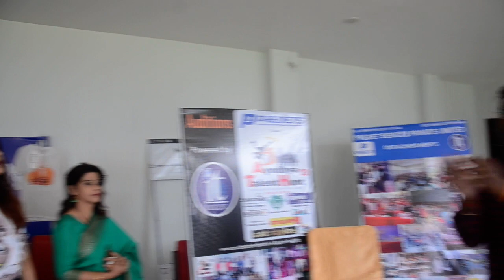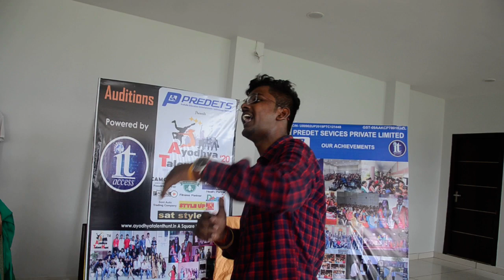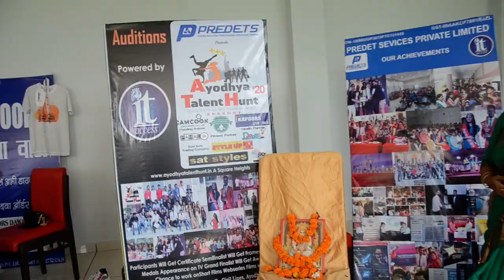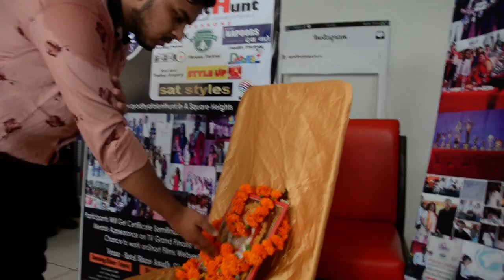Ayodhya Talent Hunt Season 2| Predets Pvt.Ltd.|ActingAuditions 13 Oct| Prafulla Sahu